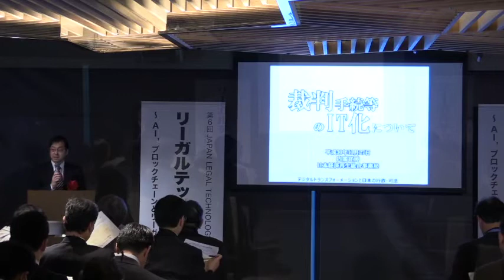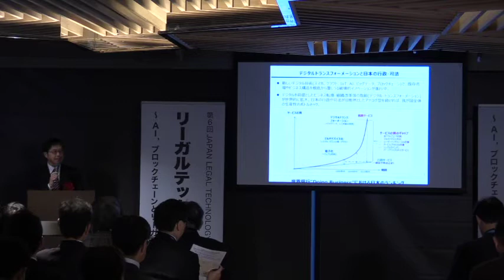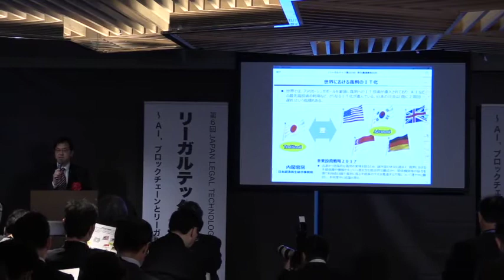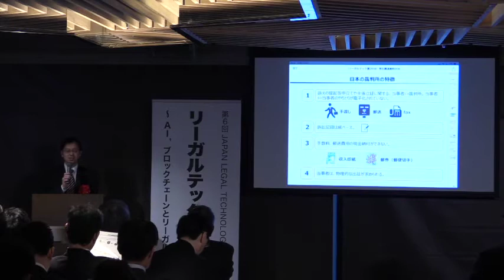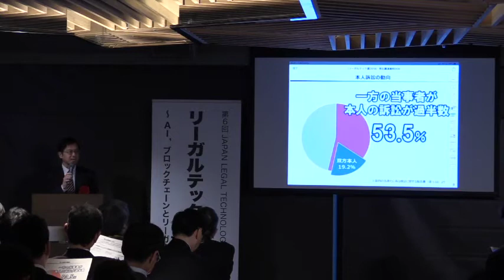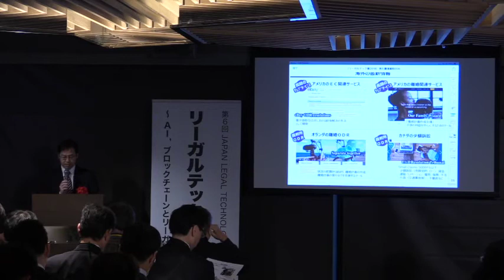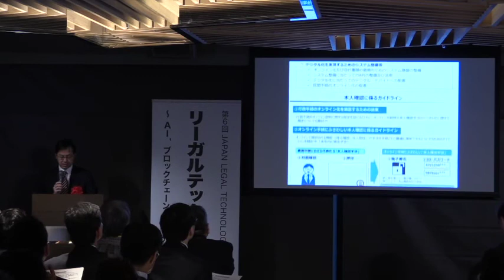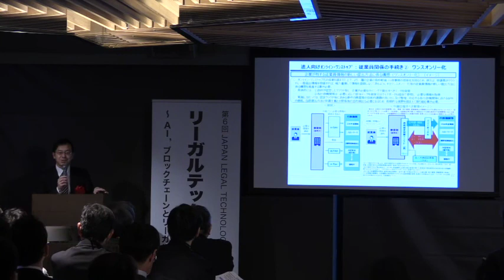裁判のIT化とリーガルテック 川村参事官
リーガルテック展2018で内閣官房日本経済再生総合事務局の川村尚永参事官が「裁判のIT化」について」講演された内容です。